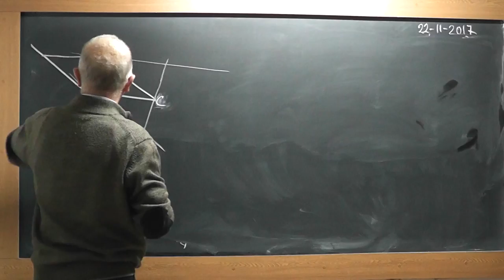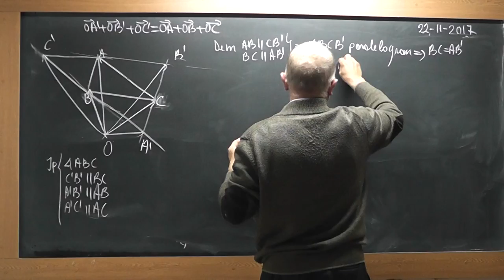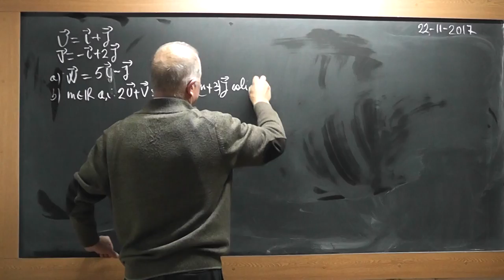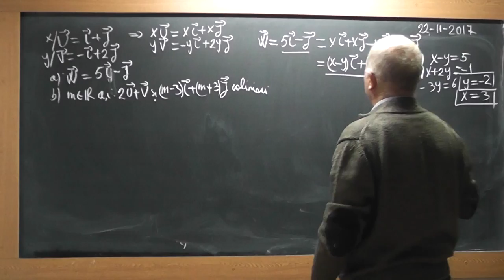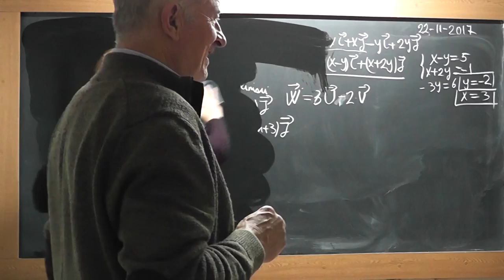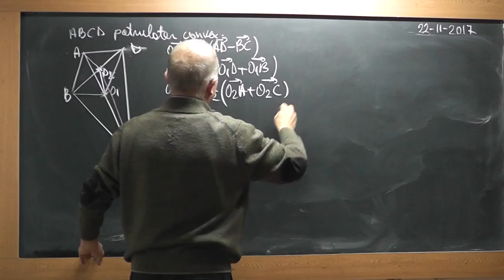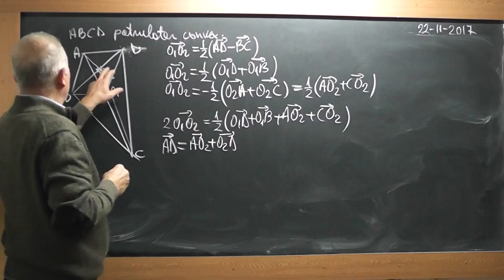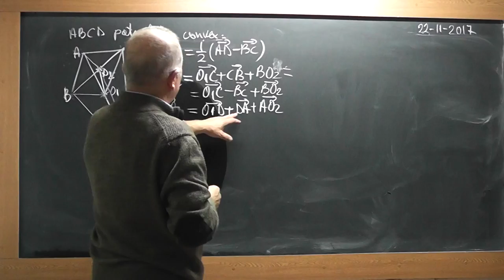3/4 Lectia 1638 - Clasa 9 - Operatii cu vectori Vector liber Vector de pozitie Probleme de geometrie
Aceste lectii sunt SUSTINUTE de VOI si daca va sunt utile, as aprecia un Like, Share, Comment - In aceasta lectie de matematica pe care o puteti vedea in direct si pe ne ocupam de tema pentru acasa la clasa a IX-a. Din cuprins: Operatii cu vectori, Vector liber, Vector de pozitie, Rezolvam diferite probleme de geometrie folosind vectorii.
- VIDEO MATEMATICA cu Proful Online sau cautati pe Google: profu online Ioan Ursu